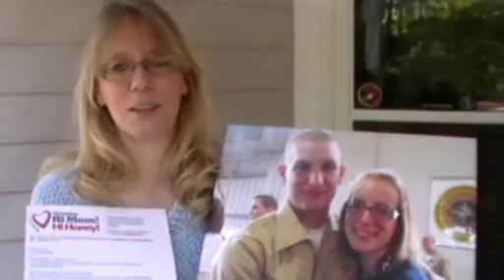Lauren from Eric, Hi Mom!.mp4